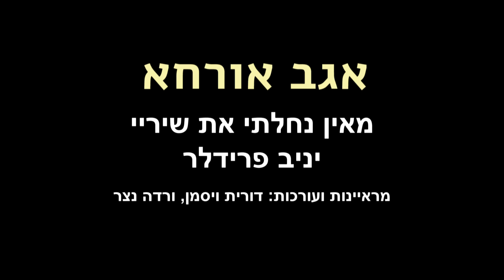אגב אורחא 15 - יניב פרידלר - מאין נחלתי את שיריי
יניב פרידלר - מאין נחלתי את שיריי
יניב פרידלר, מושבניק וחקלאי, על המקורות לשירתו, שבאו דווקא מעולם החומר.
דורית ויסמן וורדה נצר משוטטות בארץ ומראיינות אנשים
בהפקת דורית ויסמן, ורדה נצר ונתיב, ערוץ 98. אות פתיחה וסיום: ענבר היימן